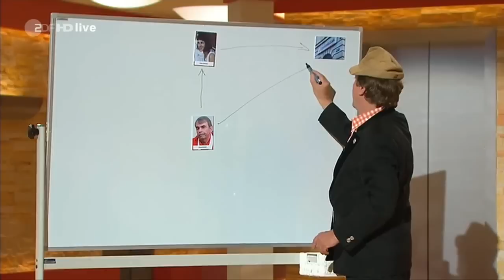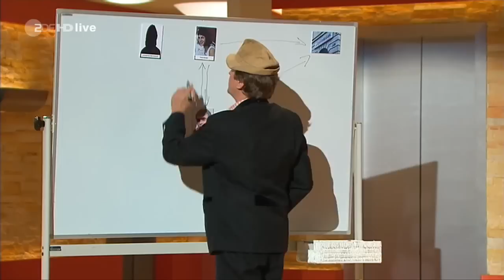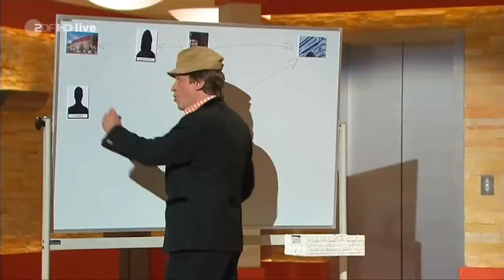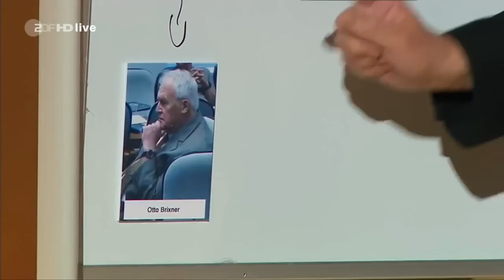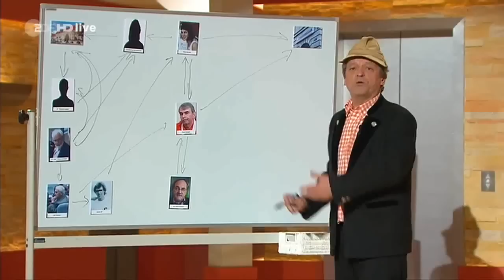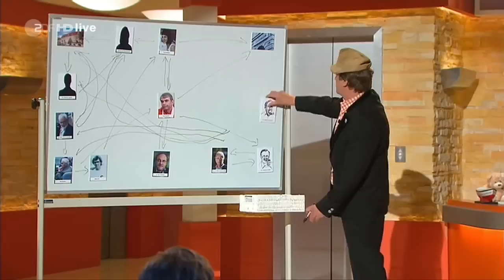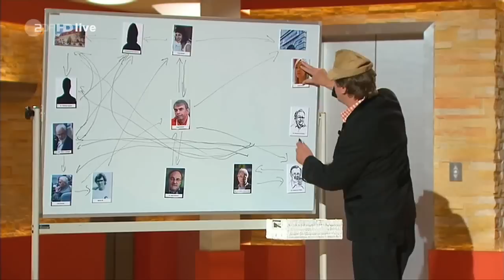Der Fall:Gustl Mollath-Neues aus der Anstalt vom (25/6/13) Erwin Pelzig -Analyse über Fall Mollath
Diesmal möchte Erwin Pelzig wissen, welche Mächte hinter dem Fall Mollath wirken?!